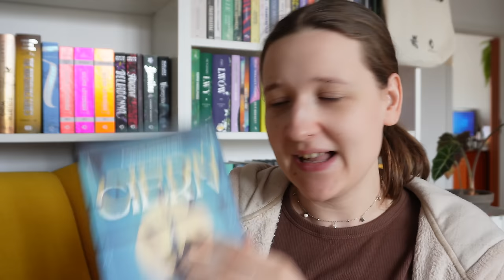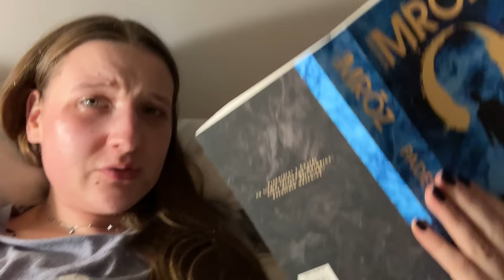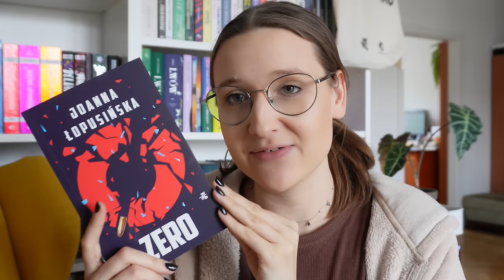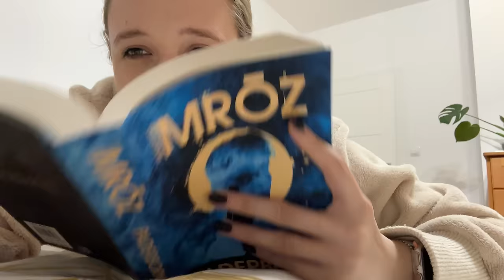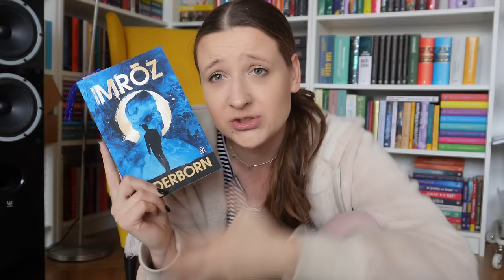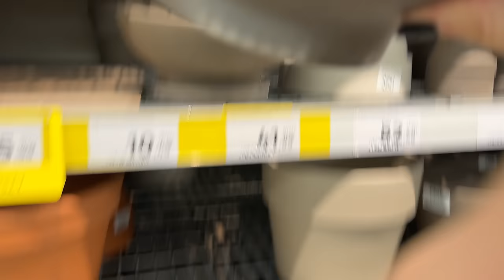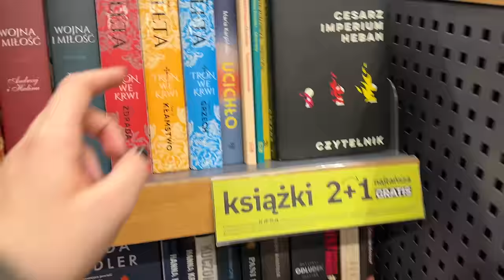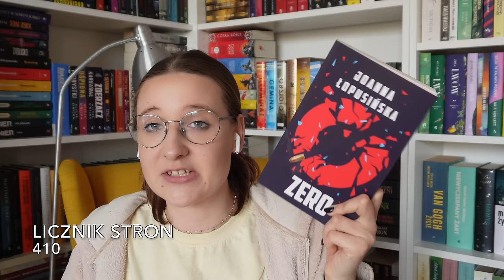szalony tydzień | nowy Mróz 💀 clean with me 🧹 szykujemy się na wiosnę 🌻 i event 🐸 | reading vlog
🦌 ROZWIŃ 🦌

Film powstał we współpracy z Wydawnictwem Czwarta Strona Kryminału!